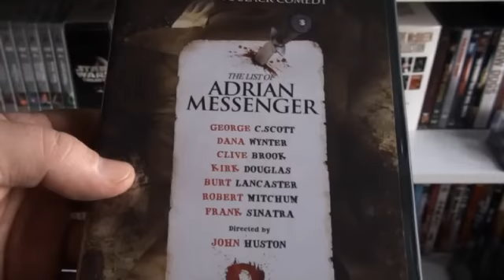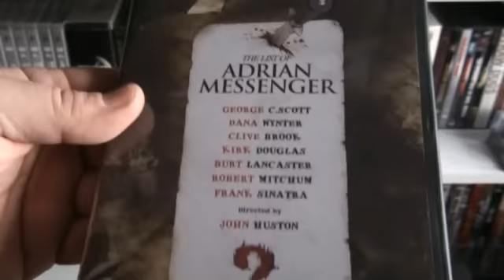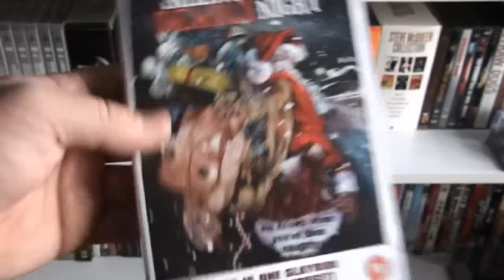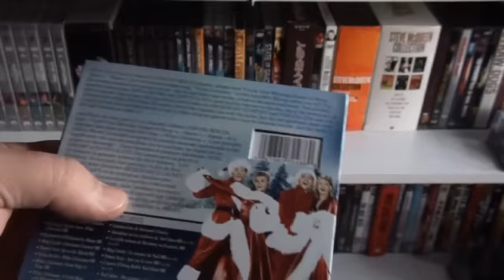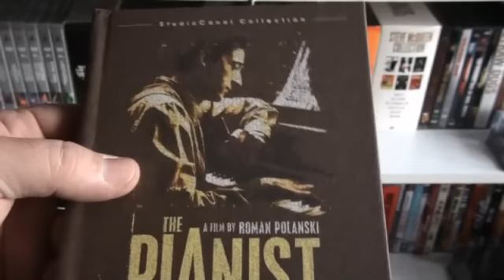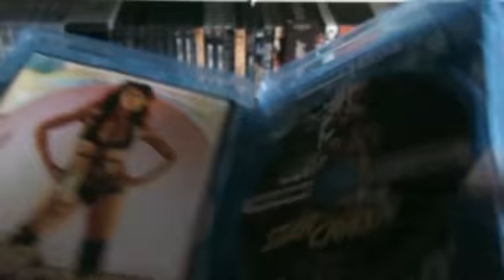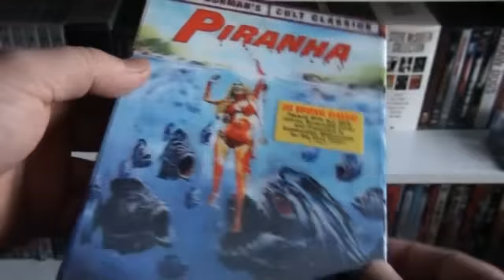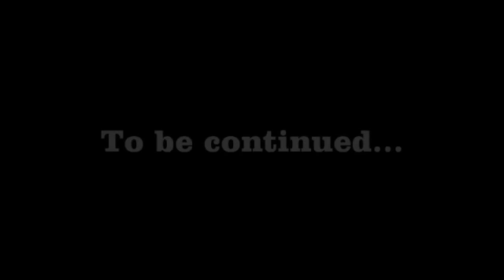DVD / Blu-ray Update - November 2010 (Part 1)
My DVD / Blu-ray haul of November!